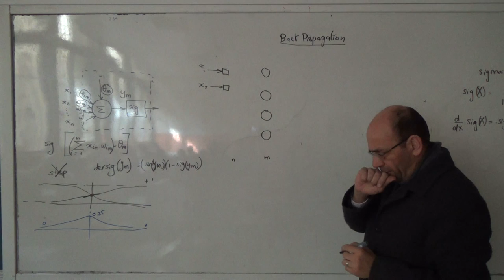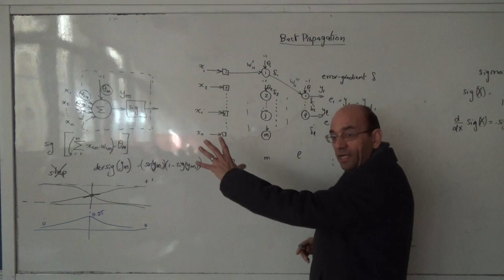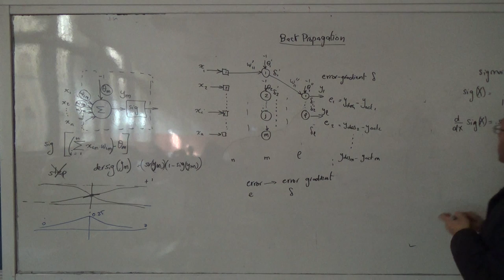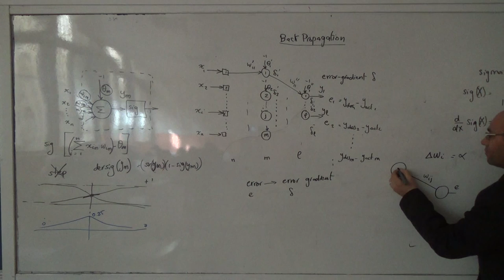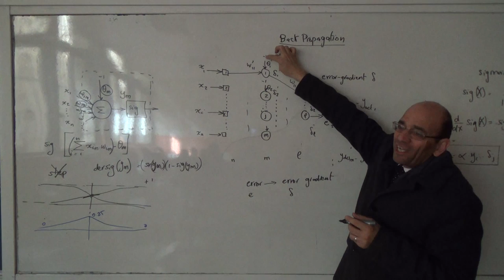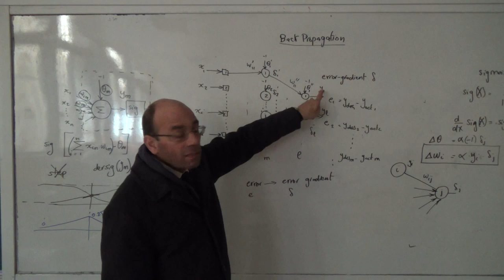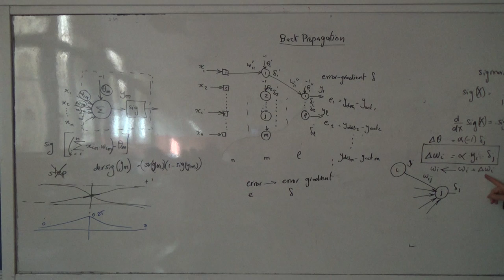Training using back propagation (b), 11/2/22015